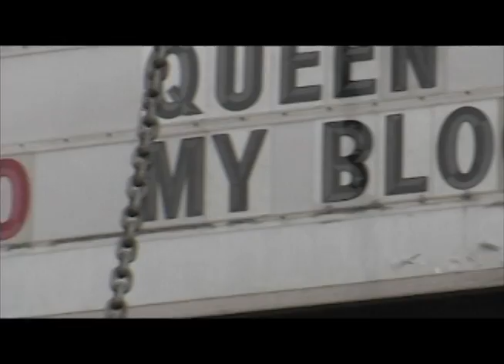RUE MORGUE CINEMACABRE My Bloody Valentine (1981) Original Cast & Crew Reunion Complete Q&A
Robert A. Mitchell's footage of the May 2009 Rue Morgue Cinemacabre My Bloody Valentine Cast & Crew Reunion. Featuring Director George Mihalka. Producer Bob Presner. Actors Neil Affleck, Lori Hallier and Alf Humphreys.